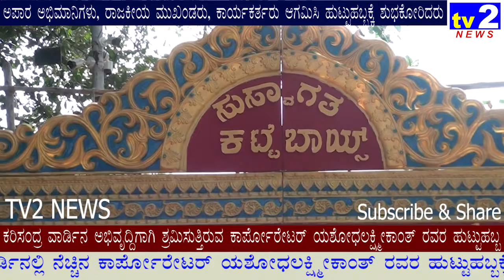ಪದ್ಮನಾಭನಗರ ಕ್ಷೇತ್ರ ಕರಿಸಂದ್ರ ವಾಡಿ೯ನ ಕಾಪೋ೯ರೇಟರ್ ಯಶೋಧ ಲಕ್ಷ್ಮೀ ಕಾಂತ್ ರವರ ಹುಟ್ಟು ಹಬ್ಬಕ್ಕೆ ಶುಭ ಕೋರಿದರು